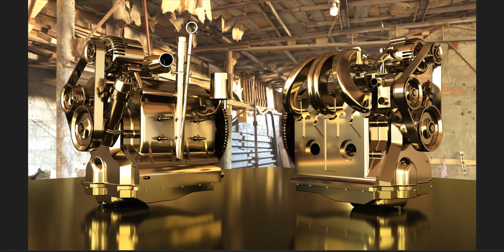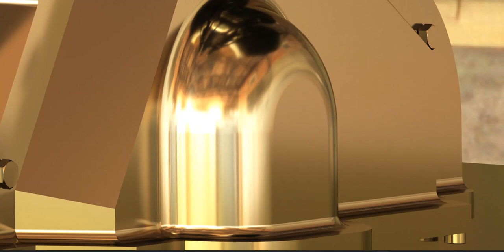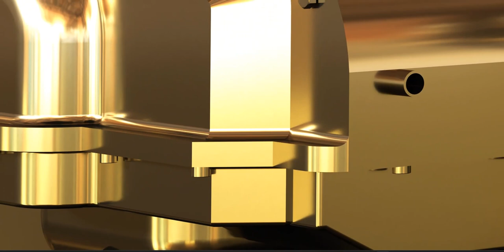Beauty under the hood of the Beast!